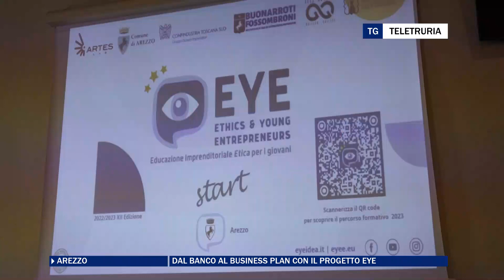Dal banco al business plan con il progetto Eye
Da studenti ad imprenditori, è questo l'obiettivo del progetto Eye, presentato stamani in comune ad Arezzo.